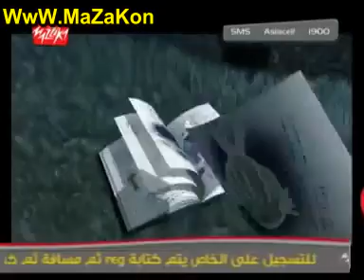Resalh Ela Alalam MaZakonY Com ROONEY